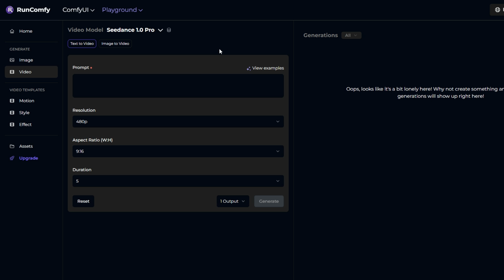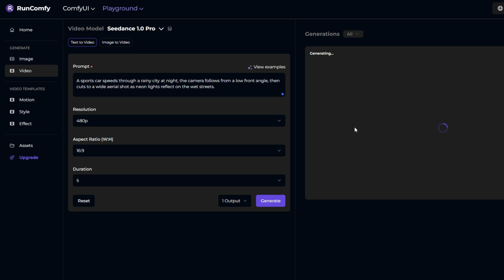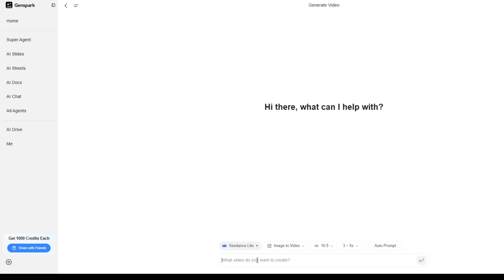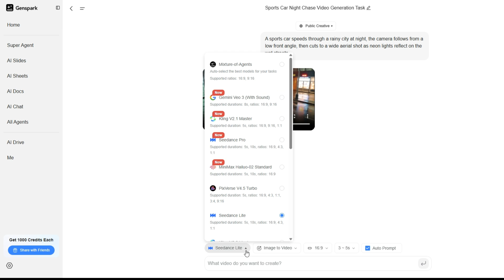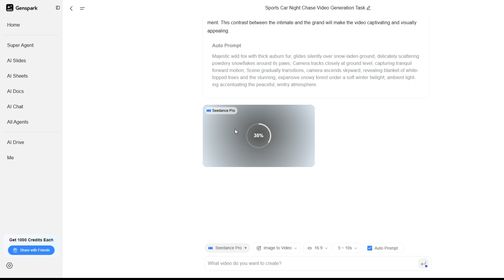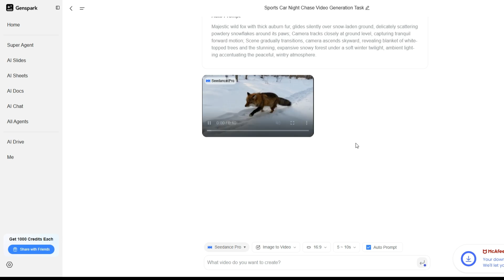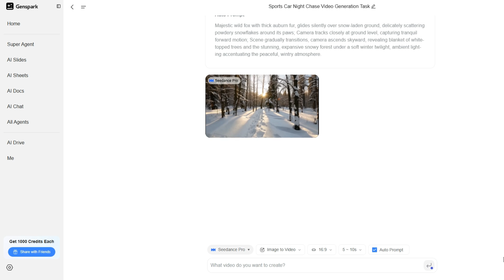أخيراً وصل! ظهر منافس العمالقة في إنتاج الفيديو بالذكاء الاصطناعي: Seedance Pro 🔥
في هذا الفيديو، بنستعرض أحدث وأقوى نموذج ظهر في عالم توليد الفيديوهات بالذكاء الاصطناعي: Seedance Pro 1.0
النموذج اللي دخل السباق بقوة ضد عمالقة المجال زي Google Veo V3 و Runway و Pika!

🔥 حتشوف بنفسك:
جودة الفيديوهات اللي بيولدها Seedance Pro
الفرق الحقيقي بينه وبين النسخة Lite القديمة
هل فعلاً يستحق إننا نعتمد عليه في إنتاج محتوى سينمائي؟

🎯 سواء كنت صانع محتوى، مسوّق، مصمم، أو مجرد هاوي… الفيديو ده حيعرفك إزاي الذكاء الاصطناعي بقى يصوّر عنك!